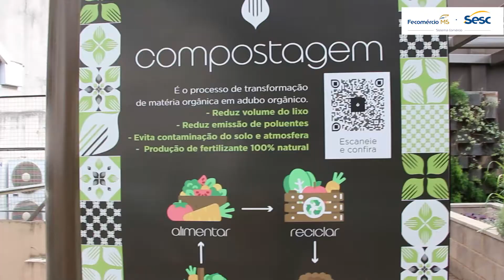Ações Sesc no mês de Setembro